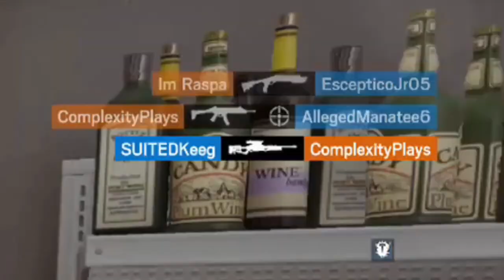Rainbow 6 Try Not to Laugh!!! KegsterThursdays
SUP FOLKS!!!

This is an old edit of Kegsters. Neither content creator were able to record this week, sorry for the old vids.

Links:
Twitch(most videos are live streamed here)
Instagram(to keep up with the ducks)
Twitter(for whatever is on the ducks mind)